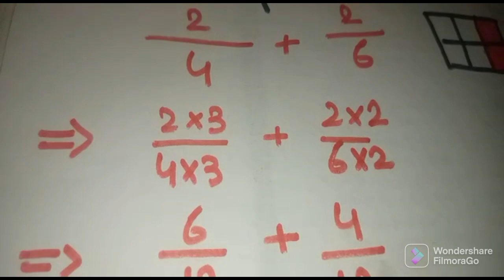Addition of Unlike Fractions Explained in Urdu/Hindi, Basic Mathantics.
Addition of Unlike Fractions
Fractions
Basic Mathmatics
Methods to solve Fractions